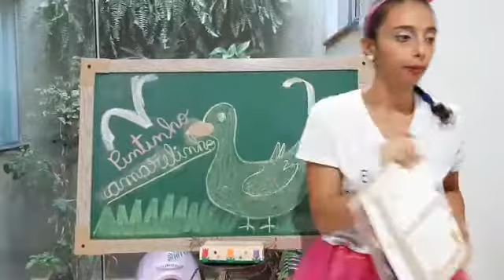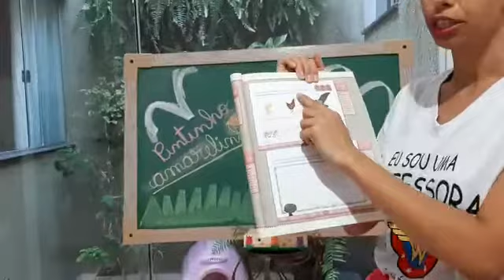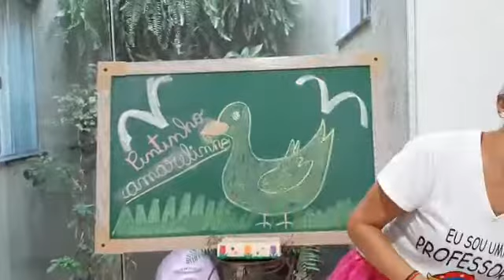Professora Ysabela Maternal Aula do dia 15/04